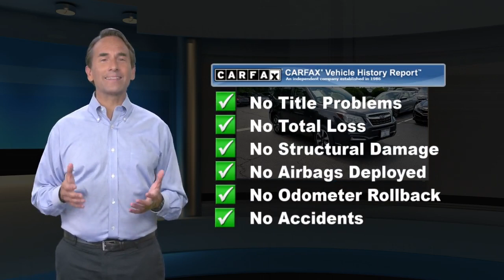Used 2017 Subaru Forester Premium, Edison, NJ 11689P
EPA 32 MPG Hwy/26 MPG City! CARFAX 1-Owner, Excellent Condition, ONLY 30,177 Miles! Premium trim. Moonroof, Back-Up Camera, Satellite Radio, Panoramic Roof, Aluminum Wheels, All Wheel Drive. READ MORE!KEY FEATURES INCLUDESunroof, Panoramic Roof, All Wheel Drive, Back-Up Camera, Satellite Radio Rear Spoiler, MP3 Player, Privacy Glass, Keyless Entry, Child Safety Locks. Subaru Premium with Dark Gray Metallic exterior and Gray interior features a 4 Cylinder Engine with 170 HP at 5800 RPM*. Non-Smoker vehicle, Balance of Factory Warranty if applicableVEHICLE REVIEWSEdmunds.com explains "With a fairly plush ride, the Forester is a comfortable all-day cruiser. Even full-throttle acceleration doesn't significantly disturb the Forester's cabin, which remains impressively impervious to tire, wind and engine noise.". Great Gas Mileage: 32 MPG Hwy.BUY FROM AN AWARD WINNING DEALERWelcome to Open Road Honda your online source for quality pre-owned automobiles. Our finance sources can accommodate any buyer with problem credit quick approvals and comfortable terms make it easy to drive away in the car of your choice. Open Road Honda is a family owned and operated business that has been in business for years. Our customers are our extended family and we strive to give them the service and attention that they deserve.Horsepower calculations based on trim engine configuration. Fuel economy calculations based on original manufacturer data for trim engine configuration. Please confirm the accuracy of the included equipment by calling us prior to purchase.

[RLVID:11316:4fd56a0a742b6fad:ed677a6fb2b4c25f:1]